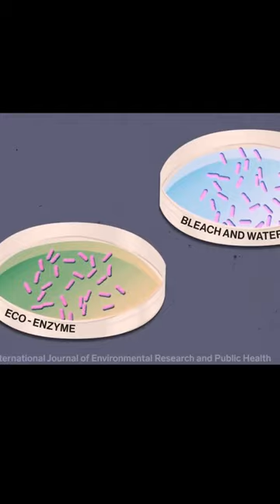Pineapple Skins Could Change The World When It Comes Cleaning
In this video, we explore the amazing cleaning properties of pineapple skins and how they can be a game-changer in the world of eco-friendly cleaning. Did you know that pineapple skins contain enzymes that break down dirt and grime without the need for harsh chemicals? Not only that, but they are also a natural deodorizer and leave a pleasant tropical scent.